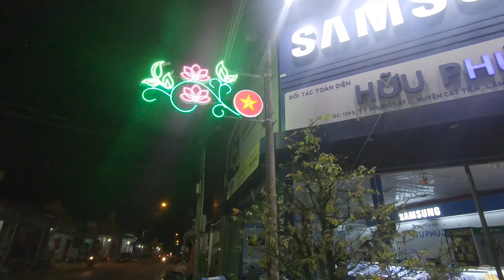Quang cảnh cửa hàng Hữu Phúc và chợ hoa đêm 28 al tết.